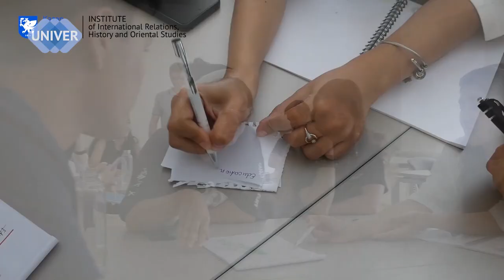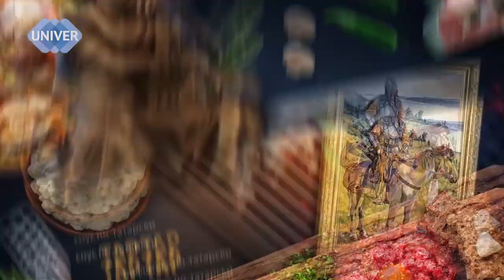БРИКС. История становления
Кулинарное шоу "СКОВОРОДКА".
Тема БРИКС в последнее время приобретает особую актуальность. И для того, что бы поговорить о том, как создавалось объединение и каковы его дальнейшие перспективы развития мы пригласили ассистента кафедры международных отношений, мировой политики и дипломатии ИМОИиВ Казанского федерального университета Станислава Младенова.

Гость программы:
Станислав Владимиров МЛАДЕНОВ, ассистент кафедры международных отношений, мировой политики и дипломатии ИМОИиВ КФУ

Тема: Что такое БРИКС?

Готовили: Болгарские перцы и Болгарский салат

Ведущий: Владимир МУХИН, студент Института международных отношений, истории и востоковедения КФУ

01:11 - визитка Станислава Владимирова Младенова
01:59 - почему Станислав, родившись в Болгарии, выбрал для обучения Казань
05:28 - история БРИКС, как зарождалась организация
08 :30 - Новый банк развития БРИКС
08:56 - присоединение к БРИКС новых государств
09:16 - заявка Турции на участие в БРИКС
12:44 - какие выгоды может принести БРИКС странам-участницам
14:44 - какова роль России в организации БРИКС
18:45 - рецепт Болгарских перцев
20:12 - почему Казань была выбрана площадкой для проведения саммита БРИКС
22:34 - как в Казанском университете представлено изучение стран БРИКС
24:19 - какие у стран БРИКС есть перспективы, тенденции развития
25:32 - рецепт Болгарского салата
25:50 - дегустация)))